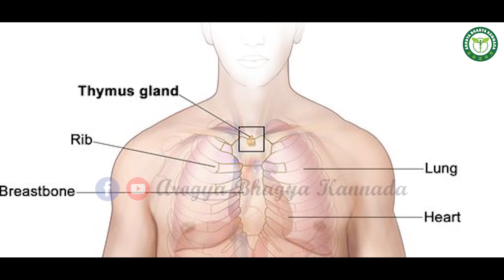Natural Ways to Boost Immune System | Roga Nirodhaka Shakti in Kannada | ರೋಗ ನಿರೋಧಕ ಶಕ್ತಿ ಹೆಚ್ಚಿಸಲು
Looking to improve your immune system naturally? In this video, we'll be discussing the benefits of Roga Nirodhaka Shakti, a natural way to boost your immune system.

Roga Nirodhaka Shakti is a powerful herb that is used to improve your overall health and immune system. In this video, we'll be discussing the benefits of using Roga Nirodhaka Shakti and how you can easily incorporate it into your daily life to improve your health and immune system!